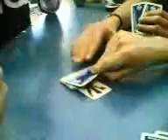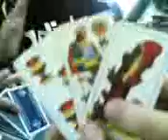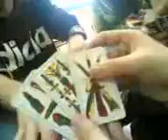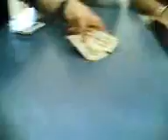BRISCOLA A SCUOLA: GARA 3 YU-GHI-OH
gara 3 JAnno il re dei gioki e MOLO vs NELLO e Bracco ki vincerà